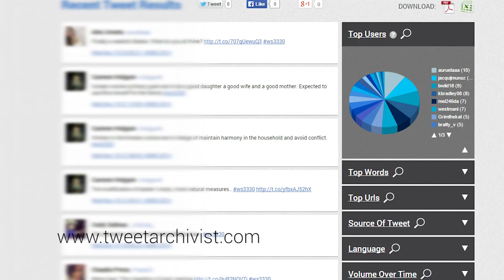60 Seconds @ AT with Dr. Lee Ann Westman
Academic Technologies (AT) at The University of Texas at El Paso (UTEP) is a client-centered, project-based department that creates, facilitates, and/or integrates technology solutions for teaching and learning at UTEP. This includes consulting with faculty about instructional design and curriculum development using technology, workshops and academies on all aspects of teaching and learning with technology, software programming, graphic design, digital media and database production, learner-centered online and face to face classroom design, and multimodal, multi-delivery (tech-enhanced, hybrid and fully online) teaching and learning.

60 Seconds @ AT features faculty, staff, and special guests who briefly share their expertise and passion in working with technology.

Dr. Lee Ann Westman visited Academic Technologies and shared her experiences as an professor in Women Studies and Humanities. Dr. Westman discusses her use of Twitter in her classes and her research on the effect of technology on engagement.

You can follow her on Twitter at @westmanl